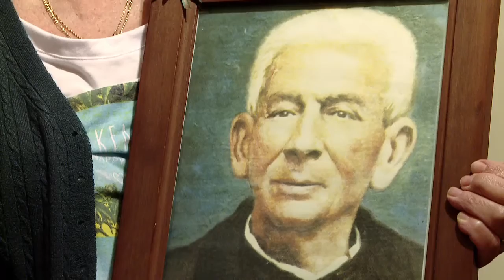San José Gabriel Brochero - Reseña Biográfica y Milagros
San José Gabriel Brochero - Reseña Biográfica y Milagros - DVD
 El cura Brochero (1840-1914) se desempeñó como sacerdote en Córdoba en la zona de Traslasierra. Asumió como principal método de evangelización los ejercicios espirituales, predicó adoptando el lenguaje de sus oyentes, y visitando casa por casa, rancho por rancho su inmenso curato, a lomo de mula, cautivó a sus feligreses. Se hizo pobre entre los pobres, se preocupó por la promoción humana de sus parroquianos, construyó alrededor de 200 km de caminos, él mismo con su gente, acueductos, capillas, escuelas y hasta una casa de ejercicios espirituales. Buscó a los más necesitados, a los más alejados de Dios, siempre confortando a los enfermos. Contrajo la enfermedad de la lepra porque visitaba, curaba y tomaba mate y se abrazaba con los leprosos por amor a Dios. Murió en olor de santidad, ciego, pobre, solitario y abandonado, porque la gente, a pesar de todo lo que había hecho por ellos, tenía miedo de contagiarse. El cura Brochero fue "un pastor con olor a oveja".